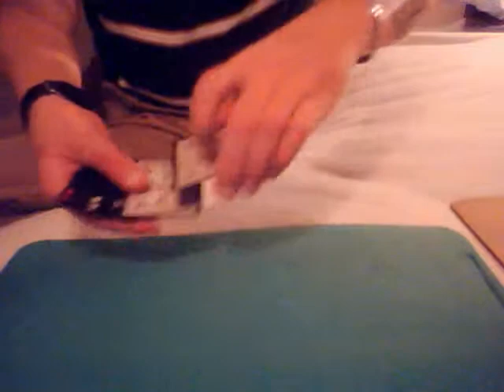The Turn Over Aces!!!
This is a video of me showing my favorite card trick to my face book friends. I decided to go ahead and upload it to my YouTube channel as well.